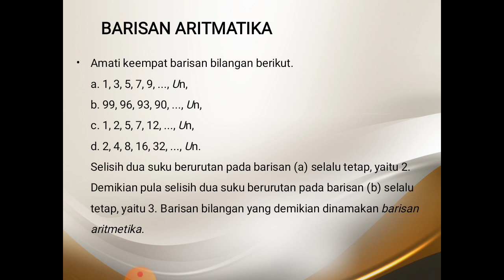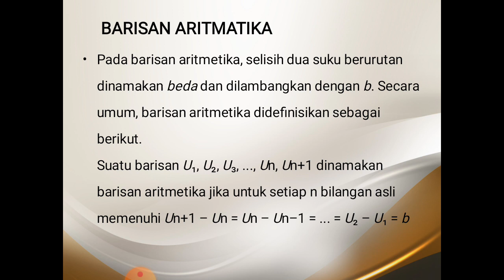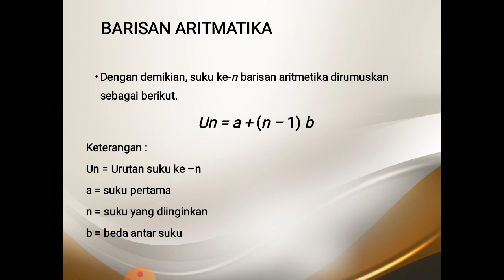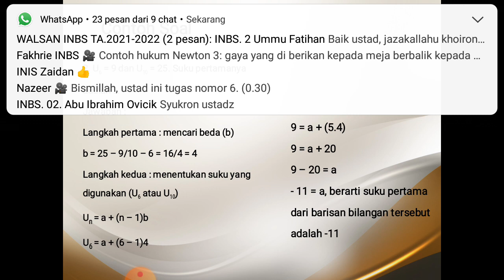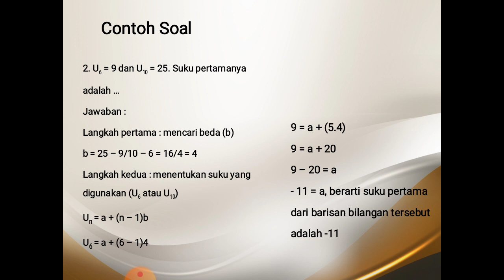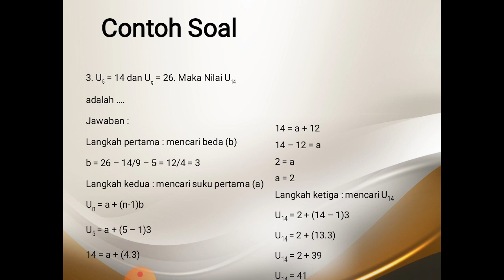Barisan Aritmatika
Siswa dapat menjelaskan dan menyelesaikan permasalahan sehari hari dengan barisan aritmatika